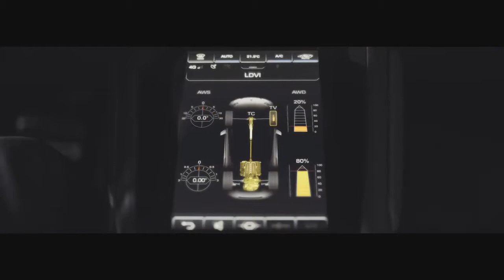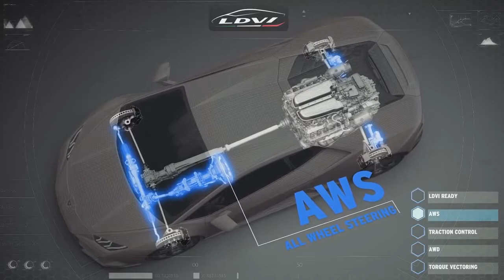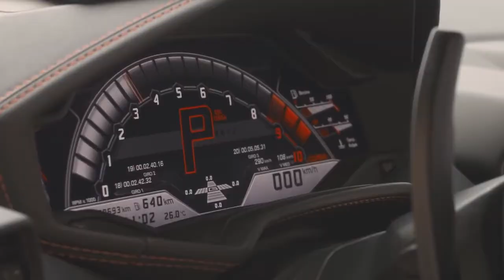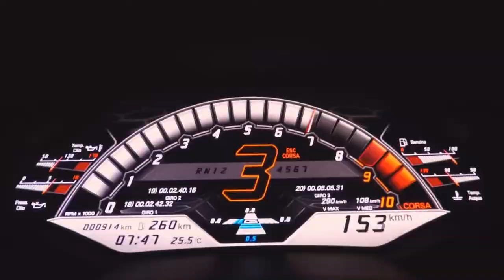2019 Lamborghini Huracan Evo Harder, Better, Faster !!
2019 Lamborghini Huracan Evo   Harder, Better, Faster !!The Lamborghini Huracán EVO features a 5.2-liter naturally aspirated Lamborghini V10 engine, boosted for higher power output and an emotional and powerful sound, with titanium intake valves and an exquisite lightweight exhaust system. The Huracán EVO develops a power of 640 HP (470 kW) at 8000 rpm with a torque of 600 Nm developed at 6,500 rpm. with a dry weight of 1,422 kg, the Huracán EVO achieves a mass-to-power ratio of 2.22 kg / HP, accelerates from 0-100 km / h (62 mph) in 2.9 seconds and from 0-200 km / h (124 mph) in 9.0 seconds. Braking from 100 km / h to 0 is achieved in just 31.9 m at a top speed of more than 325 km / h (201 mph).

First customers will receive delivery of the new Lamborghini Huracán EVO in spring 2019 at the following retail prices:

Europe: 184 034 euros (excluding recommended retail prices)
UK: £ 165,256 (excluding recommended retail price taxes)
United States: $ 261,274 US $ (excluding recommended retail price taxes / VAT)
China: 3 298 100 RMB (including taxes on retail prices)
Japan: 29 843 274 yen (without taking into account the recommended retail price)